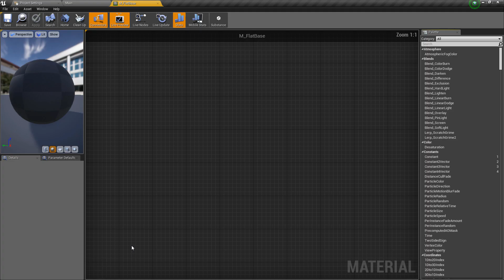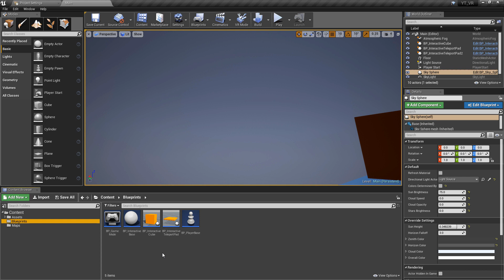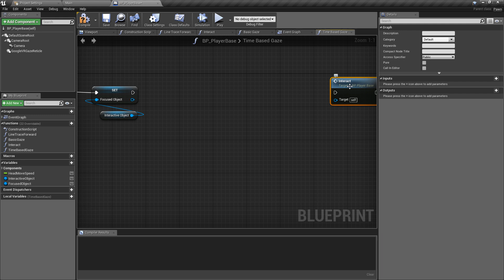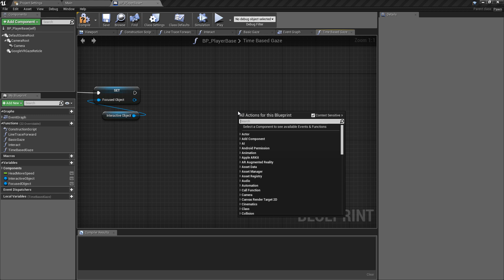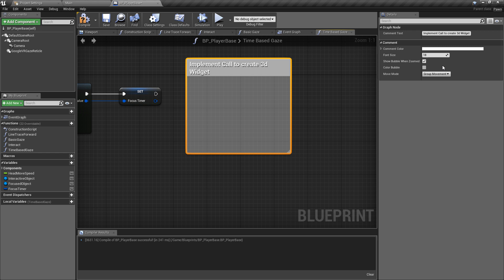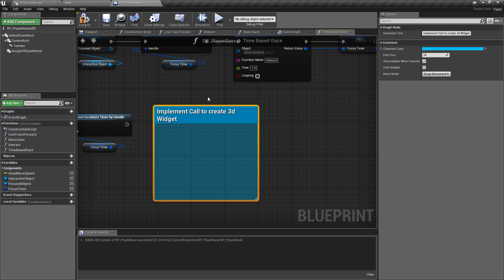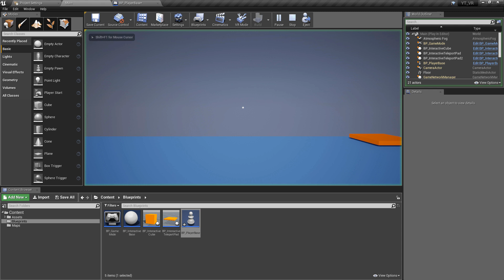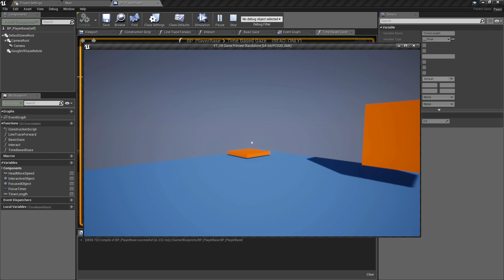Timed Gaze Based Interactive Object in UE4 / Unreal Engine 4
AR / VR / Mobile:
This playlist will cover a range of topics focused around working with mobile devices including augmented reality, as well as some mobile and desktop virtual reality implementation.

In this video, we implement the timed gaze function to check if we're looking at an object that can be interacted with but adding a delay before the interaction is made.